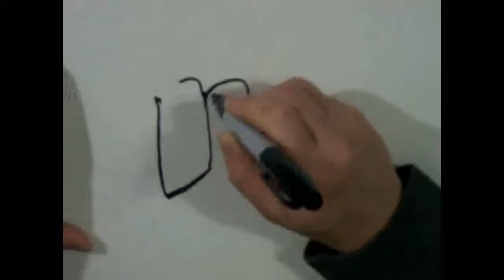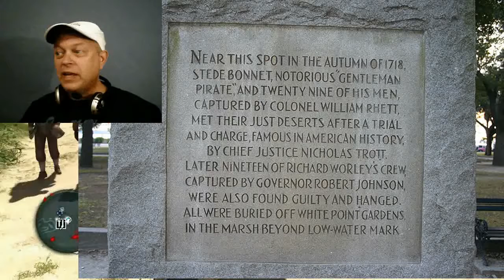ac4 with Stede Bonnet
Stede Bonnet must be the most unlikely pirate.

Gameplay on PS4
Audio editing through Audacity
Video editing through VSDC

Outro made by UncleDenz using Corel VideoStudio X8
Outro music written by: Christian Petzold
Outro music recorded by UncleDenz using LMMS

Intro by UncleDenz using a pad of paper